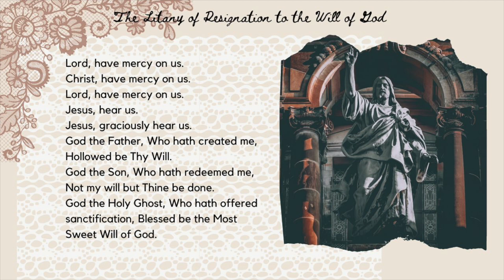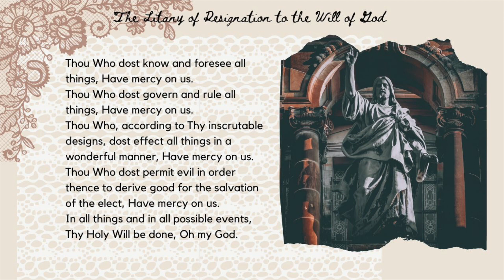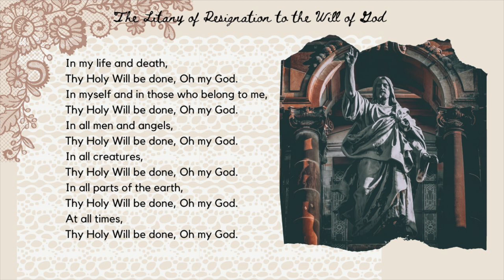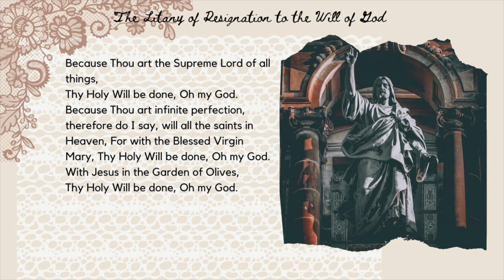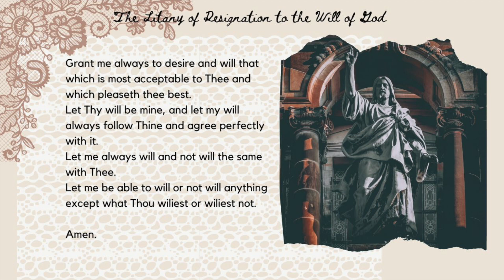The Litany of Resignation to the Will of God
Praying the Litany of the Resignation to the Will of God is a sacred practice filled with profound significance for our souls. As we kneel in prayer, we surrender ourselves completely to the divine plan of our Heavenly Father, embracing His will with trust and humility.

In our innocence and purity of heart, we recognize that God's will is always perfect and filled with love. By praying this litany, we acknowledge His sovereignty over our lives and express our willingness to accept whatever He sends our way, whether joy or sorrow, success or trial.

We find solace in knowing that God, who cares for each of us like His own children, desires only what is best for us. Through this prayer, we invite His grace to guide us along the path He has laid out for us, knowing that His plans surpass our own understanding.

As saintly souls, we aspire to emulate the holy example of the saints who, through their unwavering trust in God's will, found peace amidst life's storms. By resigning ourselves to His divine providence, we open our hearts to His transformative grace, allowing Him to mold us according to His divine purpose.

So let us approach the Litany of Resignation with childlike faith, pure hearts, and saintly resolve, entrusting ourselves entirely to the loving arms of our Heavenly Father. For in His will, we find our truest peace and deepest fulfillment.

Thank you for praying!

Photo Credits:
Unsplash